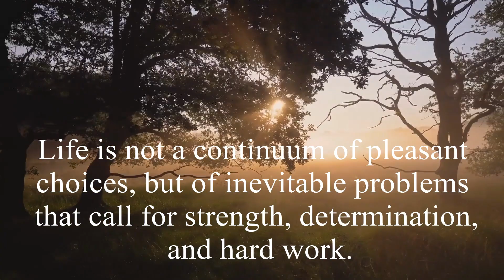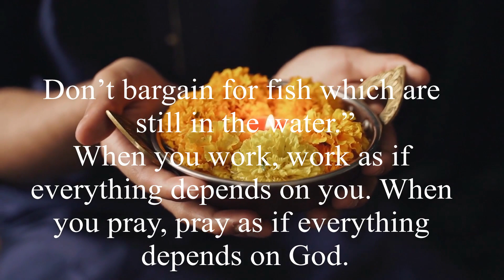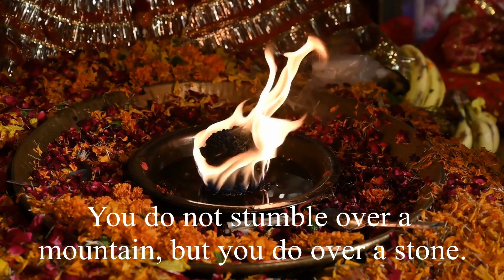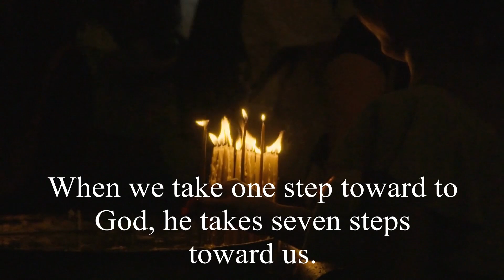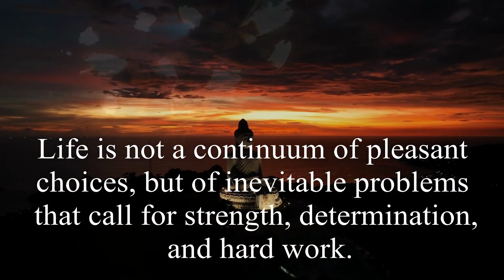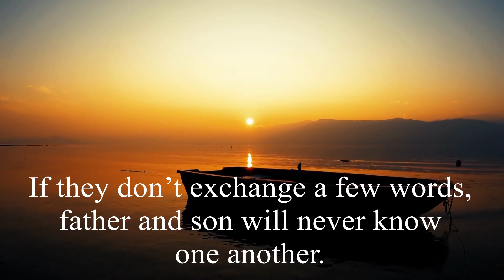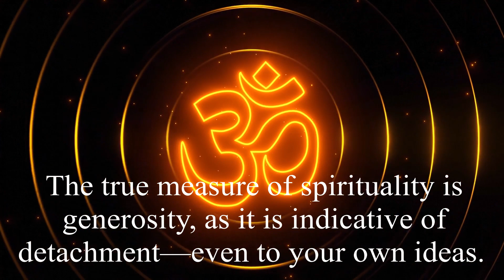Ancient Indian proverbs and sayings | How to change your thoughts from negative to positive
India is a wonderful nation with a long history. Proverbs and sayings from earlier periods have been preserved for future generations. Great Indian sayings and proverbs promote mental clarity and calm. I hope you enjoy these wise words from the legendary Indian people.